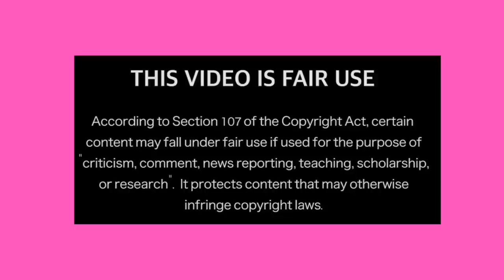INDIAN VS INDONESIAN MUKBANGERS EATING ❤️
LOVE BOTH OF THESE UNIQUE SPICY COUNTRIES 😍

*Background music licensed from Soundstripe*

Links:

INDONESIA

code: NNFD5HH9SBWD4DJC